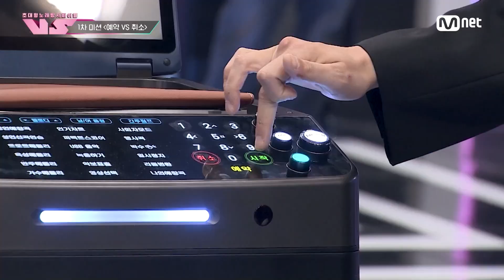[1회] 모닝가든 "일어나자마자 본 적도 있어요" 나는솔로 개국공신 1기 영호의 ♬야인 - 강성 브이에스 EP.1 | Mnet 231020 방송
🪩금밤은 신’흥‘강자 우선예약🪩
매주 금요일 밤 10시 40분 본방송
Mnet · tvN 동시 편성

음악 빵빵하게 내적 노래 부르면서 알바할 곳 없나?